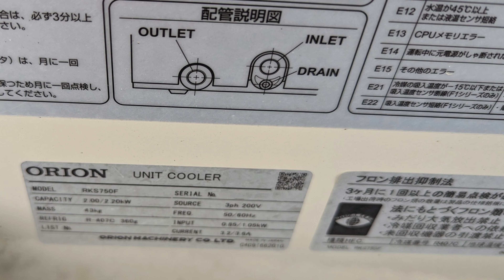オリオン機械 ユニットクーラー空冷式 RKS750F